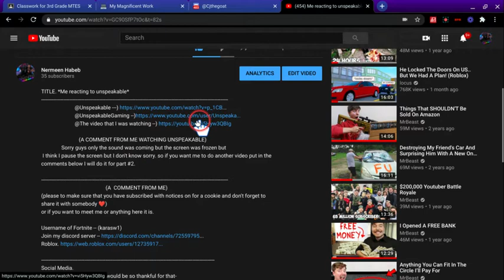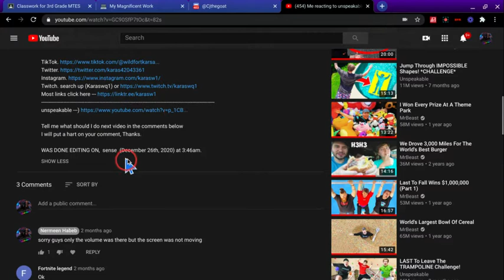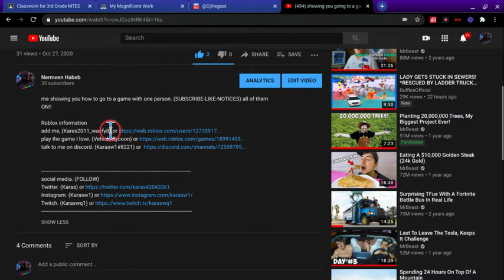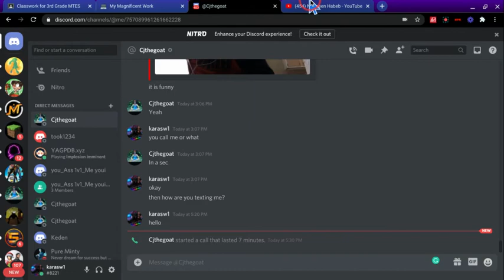announcement, better WATCH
TITLE. *announcement, better WATCH*
                                            (A COMMENT FROM ME)
or if you want to meet me or anything here it is.

Social Media.
-Please follow all of them I would be so thankful for that-
Cause I am trying to get a Fortnite support creator code.

Tell me what should I do next video in the comments below
I will put a hart on your comment, Thanks.

DONE EDITING ON,  sense  (January 4th, 2021) at 5:45pm.